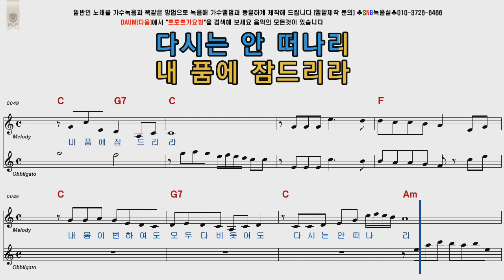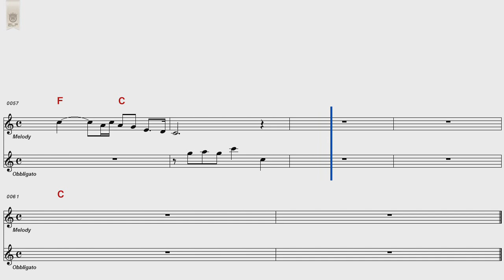최무룡 원일의노래